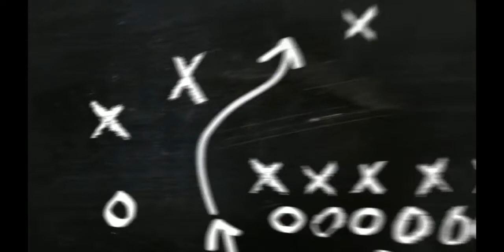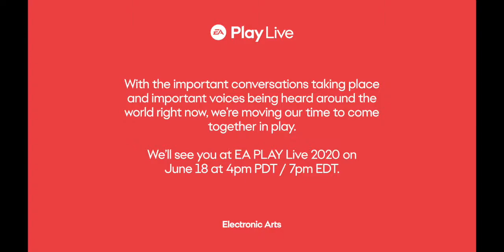Madden 21- EA Play Updates and What Will We See From EA Play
Whats going on Lets Get It Gang! Welcome to the channel! I hope everyone is doing well. Now if you have not dropped a like and subscribe to the channel then you are losing so please subscribe to the channel, Drop a Like, and leave a Comment for your Guy.